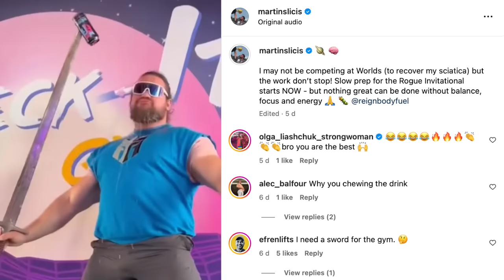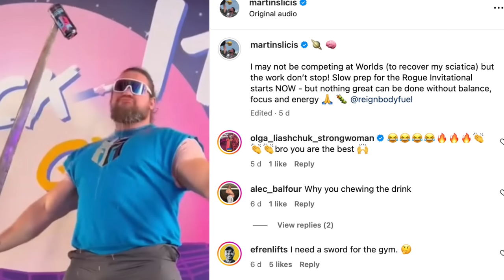WHAT'S Going on with The World's Strongest Man? | Strongman News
Big Loz Official, in association with MIRAFIT. The best strength and conditioning equipment store in the UK.

0:00 Intro
0:31 Mateusz Kieliskowski
2:52 Martins Licis
5:00 Europe's Strongest Man
5:44 Lucas Hatton
7:04 What's going on with WSM?
9:27 Strongman Champions League Martinique
10:58 u80kg Atlas Stone World Record
11:24 u90kg England's Strongest Man
11:41 Thor Bjornsson Deadlift
14:13 World's Strongest Man Events

Like a piece of music we used on this video?

11 X World's Strongest Man competitor
2016 Europe's Strongest Man
2016 Ultimate Strongman World Champion
2 X Britain's Strongest Man
2 X Winner of Strongman Champions League
2017 UK's Strongest Man,
British RAW Powerlifting record holder
2023 Britain's Strongest Master